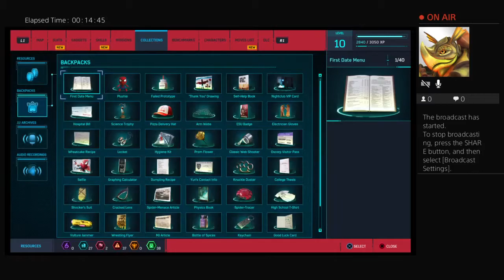Spiderman ps4 part 8: Stopping Hermin And More Quests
Sorry this cut out so early. Parts 9 and 10 will make up for that.